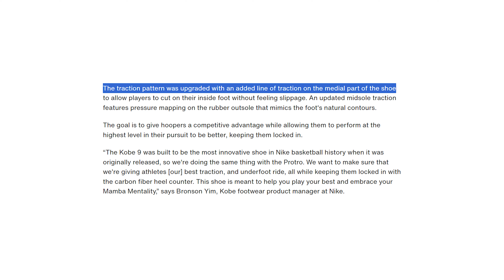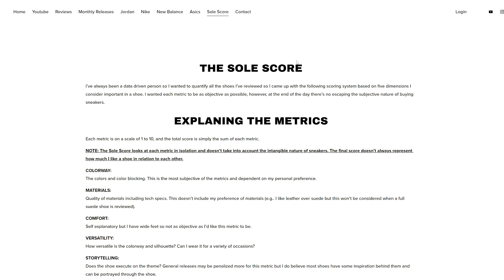Nike Kobe 9 Elite High and Low Protro 'Halo' In Depth Performance Review and On Feet!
Each year on Kobe Bryant's birthday (August 23) Nike releases a performance retro version of a Kobe Bryant shoe in the 'Halo' colorway. This year they've chosen the Kobe 9 as the canvas with the Kobe 9 high top dropping on August 23 for $240, but the low cut version is dropping on September 19 for $210.

Check out my in depth performance review including colorway, materials, quality, cushioning, traction, sizing and comfort. On court and on feet included!

0:00 A special Kobe, origin story
1:05 Release details, first impressions
3:40 Materials, upper details and design
6:44 Cushioning, outsole, traction, support, containment
10:27 Sizing and comfort
11:37 Final verdict, friendly reminder
12:21 Full on feet and on court!